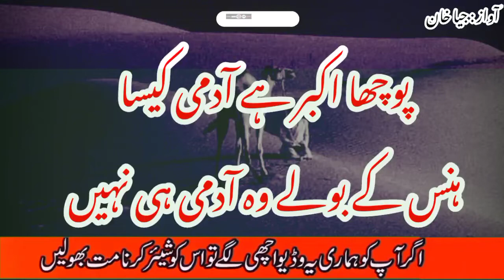چرخ سے کچھ امید تھی ہی نہیں آرزو میں نے کوئی کی ہی نہیں آواز جیا خان RJ Shari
heart touching poetry in punjabi amazing collection.

Label : Poetry Lover Mere Dil Ke Awaz

Edit By: Shari Jee

Producer: Shari Jee

Production : Poetry Lover Mere Dil Ke Awaz

Uploaded By : Poetry Lover Mere Dil Ke Awaz (YouTube Channel)

punjabi shayari,
punjabi poetry in girl voice,
punjabi heart broken poetry,
punjabi sad poetry status for whatsapp,
punjabi poetry status for whatsapp,
punjabi shayari whatsapp status girl,
punjabi shayari whatsapp status green screen,
punjabi poetry,punjabi poetry whatsapp status

Channel Owner (Poetry Lover Mere Dil Ke Awaz)
Rj Shari

Note : All copyright are reserved by Keshwer Perveen  Poetry, So don,t re-upload.If anyone try to use our content when they will face strike.

We Are Constantly Working Hard On Making The  ''Urdu Poetry '' Better &  More Entertaining For You. We Need Your Constant Support To Get Going. We Would Love To Hear From You.